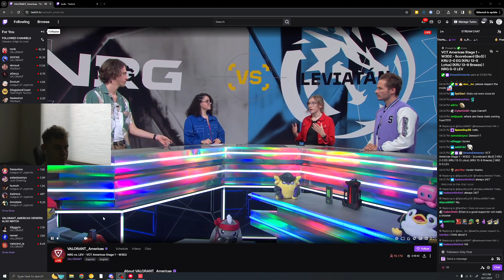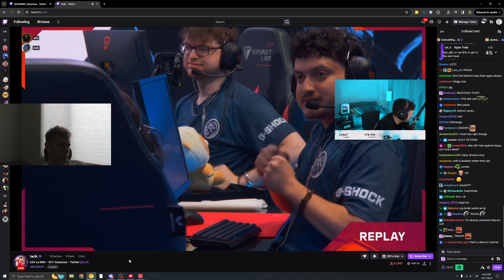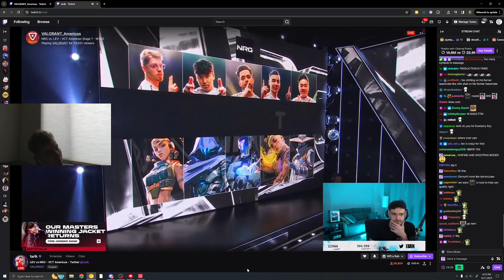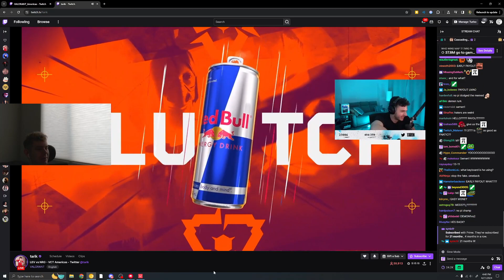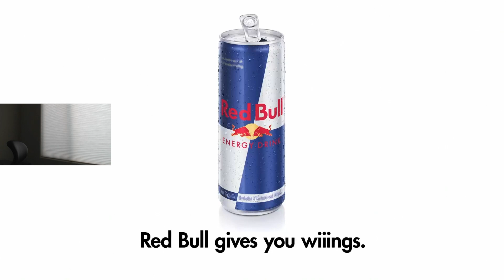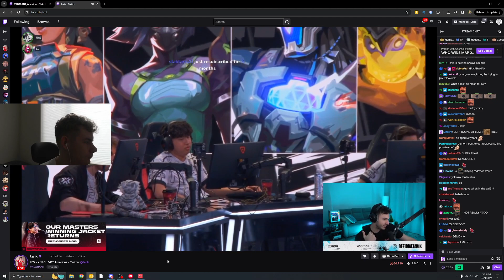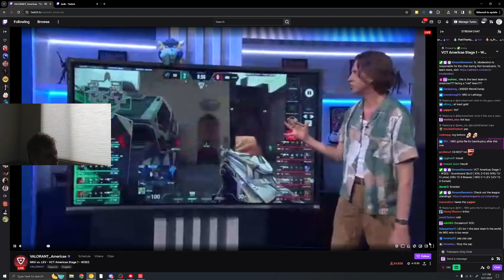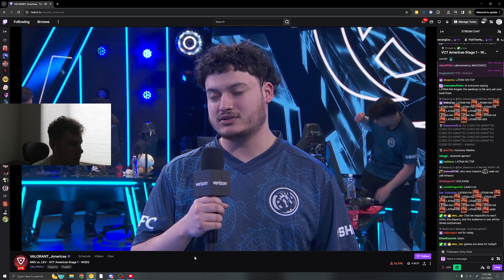04/21/2024・lvkedreams stream archive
▷ stream information 📍
► original stream title - watching nrg vs lev
► original stream date - 04/21/2024
► stream content - games
► stream description - games

▷ stream timeline 📚
► 0:00・stream start

if you enjoy pls leave a like/sub 💛

im live every day on twitch come follow :D

thanks for stopping by c: